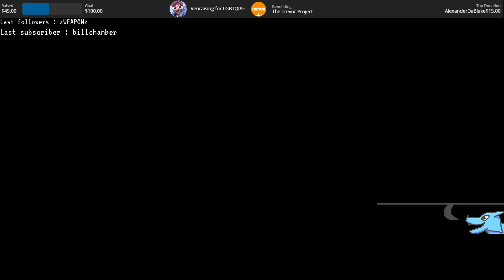A Plague Tale - VOD 2